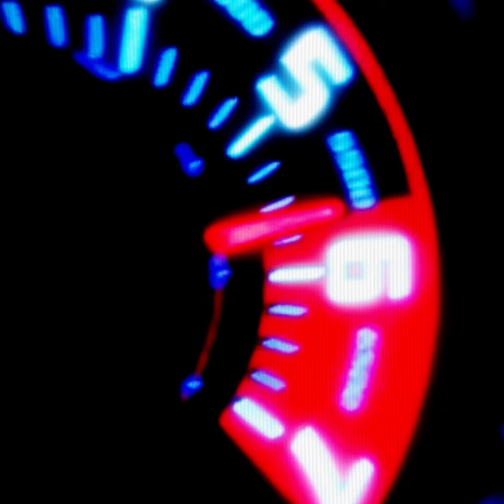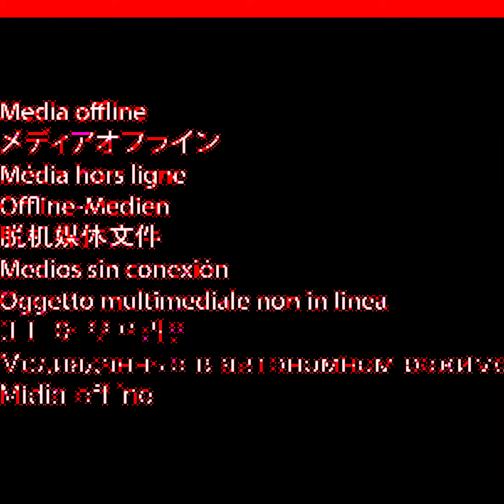[FREE KIT] "MUSIX" SOUND KIT | OsamaSon, Ken Carson SOUND KIT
KIT INCLUDES:
45 SEQ ARP
88 DRUM SOUNDS
35 ONE SHOTS
75 LOOPS

IN STYLE OF OSAMASON & KEN CARSON

* In all previews used ONLY sounds from this sound kit

PREVIEWS BY @oneacxg & @stormdidit_
VFX : @kytonotkyoto @oneacxg @stormdidit_